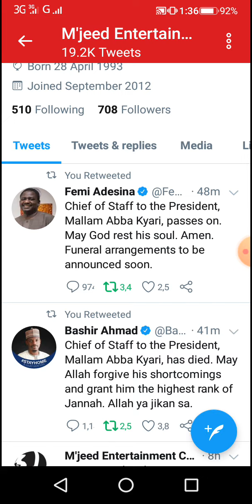Chief of Staff to the President, Abba Kyari, has died | Abba Kyari, Buhari's Chief of Staff is dead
Chief of Staff to the President, Abba Kyari, has died | Abba Kyari has pass away | Abba Kyari